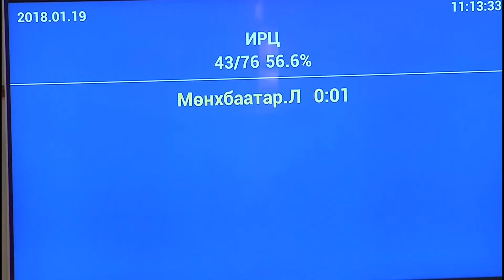Л.Мөнхбаатар: Гэр бүлийн гишүүн гэдэг ойлголт нь Донорын тухай хуулинд агуулга нь зөрөөд байна